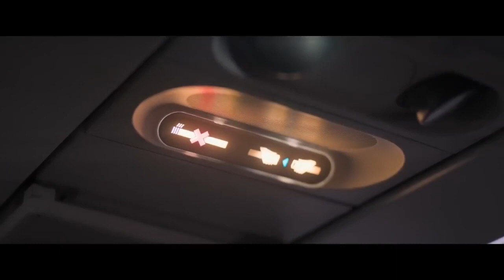No way up official trailer (2024)